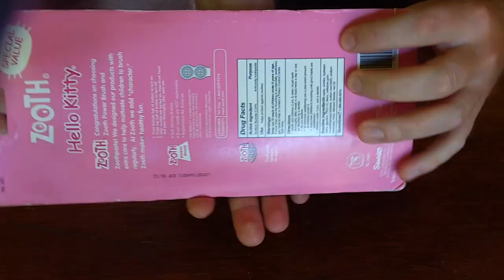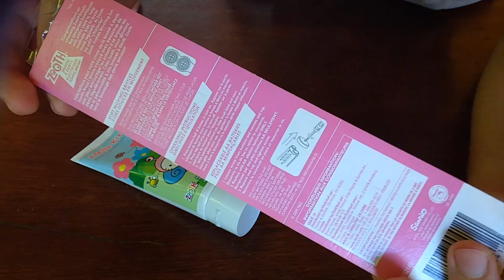Hello Kitty - Escova de Dente Elétrica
Escova de Dentes Elétrica Da Hello Kitty
Funciona com Pilha e vem com uma deliciosa pasta de dentes bem especial!

Pig Boss Toy é um canal de videos infantis com experiências entre pais e filhos quando brincam juntos.

Vídeos indicados

✎ Filha de 3 anos ensina os nomes dos 8 Amigos da Peppa Pig para o Pai Pelúcias

✎ Peppa Pig com Pai e filha brincando juntos de massinha Abrindo Super Massa umboxing play set

✎ Peppa Pig Presentes, Bumbo, Xilofone e Bonecos, Pai e Filha Brincam Juntos PlaySet Pig Boss Toy